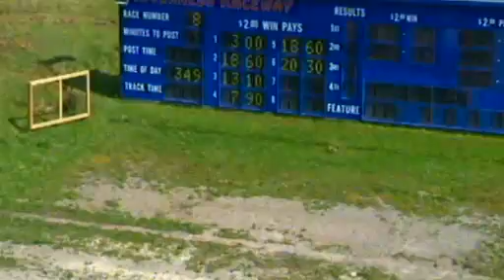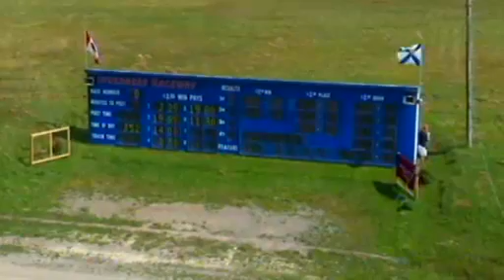2013-07-07 R8 Inverness Raceway $1,500 Raymond "Slim" Gillis Memorial Pace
Schooner (American Ideal-Monterey Bound-Life Sign) and driver Myles Heffernan Sr. capture the 2013 Raymond "Slim" Gillis Memorial at Inverness Raceway in a time of 1:56.3.  Owned by Anthony J Beaton,Inverness,NS, the 5 year old is trained by Walter Walker.  c2013 Inverness Raceway